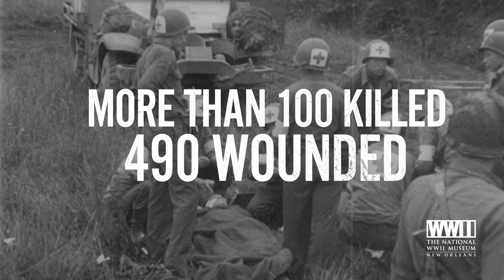Operation COBRA | WWII IN 2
Mark Calhoun, PhD, Military Historian at the Jenny Craig Institute for the Study of War and Democracy, explains about Operation COBRA, an arduous offense that proved to be vital to American victory.

This is World War II in 2, a series featuring historians – in short, compelling, educational videos – describing a vast array of topics related to World War II history and events. New videos are available every Monday.